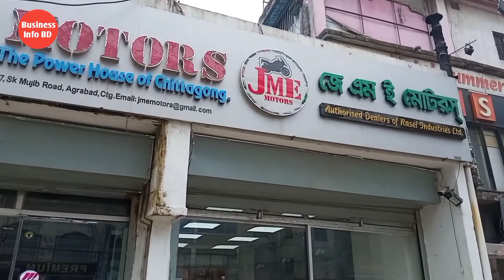2022 Top 5 Suzuki Bike in Bangladesh | jme motors | New bike price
2022 Top 5 Bike in Bangladesh | jme motors | New bike price | bike price in Bangladesh 2022

JME MOTORS
THE POWER HOUSE OF CTG

🏠 AGRABAD
1717,SK MUJIB ROAD,AGRABAD, CHATTOGRAM

🏠A.K KHAN
ZAKIR HOSSAIN ROAD, NEAR AK KHAN RAIL GATE, ISPAHANI 'C' GATE,CHATTOGRAM.

🏠DHAKA
77,MALIBAG,SAHID MUKTIJODDHA FARUK-TASLIM SARAK,DHAKA 1217.

🏠MURADPUR
277,CDA AVENUE, MURADPUR, CHATTOGRAM.